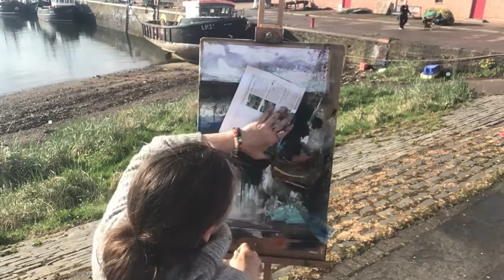17 May 2021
Boats mixed media...sound vastly improves from 25mins x